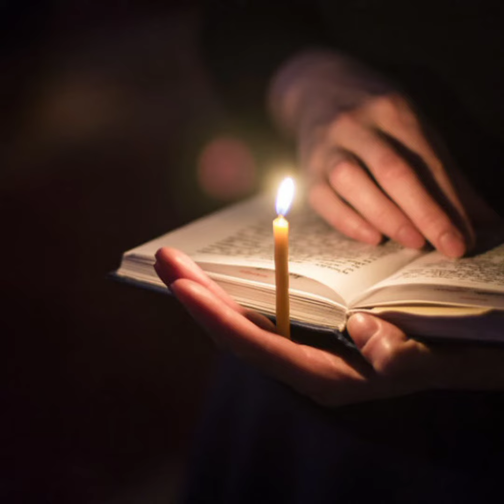Моему Ангелу Хранителю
стихи Шевченко Натальи Григорьевны
стихи о вере надежде и любви
стихи о Боге
стихи о смысле жизни